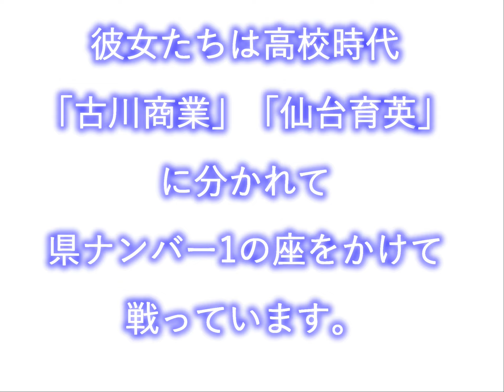古川商業ｘ仙台育英 1997年 新人大会 大友愛 / 西堀健実・育実ツインズ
大友愛、西堀ツインズ